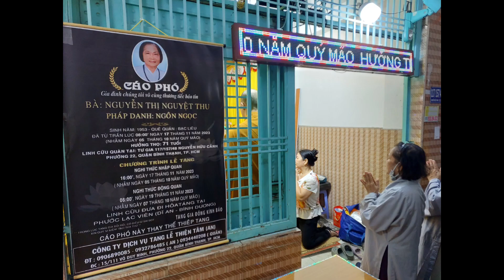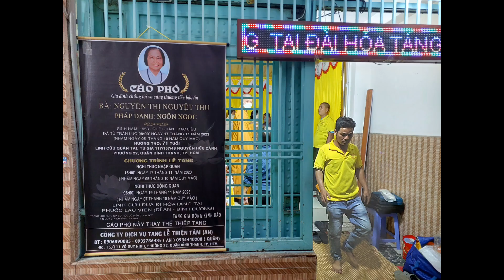Lễ Tang Bà : Nguyễn Thị Nguyệt Thu.Pháp Danh : Ngôn Ngọc hưởng Thọ 71 tuổi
Dùng thử công cụ chỉnh sửa video miễn phí CapCut để tạo video!